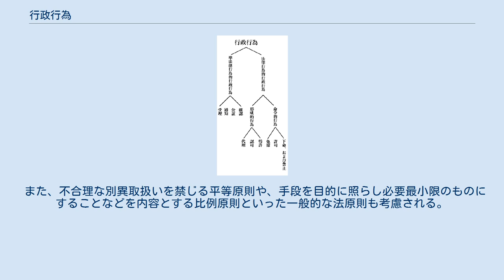行政行為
行政行為（ぎょうせいこうい） 行政行為（ぎょうせいこうい）とは、行政の活動のうち、行政目的を実現するために法律によって認められた権能に基づいて、一方的に国民の権利義務その他の法律的地位を具体的に決定する行為をさす。
合意に基づくことなく、国民の権利義務に直接の効果を与える。
 私人に対して行政作用として法律行為をなす機関を行政庁という。
行政庁の例としては各省庁の大臣・長官、地方公共団体の首長、各種の委員会などがある。
 行政行為の定義は様々だが、上記のような「官庁が一方的に国民の具体的な権利義務を決定する」という要素を含む。
講学上の行政行為を行政処分という場合もあるが、通例「処分」とは行政事件訴訟法などの制定法で用いられる概念である。
しかし両者は重なることもある。
 最高裁判所は「行政庁の処分」（行政事件訴訟特例法1条〈現在の行政事件訴訟法3条2項〉）を、「行政庁の処分とは行政庁の法令に基づく行為のすべてを意味するものではなく、公権力の主体たる国または公共団体が行う行為のうち、その行為によつて、直接国民の権利義務を形成しまたはその範囲を確定することが法律上認められているもの」と定義している（最高裁判決昭和39年10月29日民集18巻8号1809頁）。
 前述のように行政行為は「官庁が一方的に国民の具体的な権利義務を決定する」必要がある。
 「一方的」とは行政庁が国民との合意なしに法的に拘束することを意味する。
そのため、行政契約は行政行為ではない。
 行政行為は「具体的」に決定する必要がある。
そのため、行政立法（政令・省令・規則・条例など）は、具体的場合に直接国民の権利義務を変動させるものではないので、原則的に行政行為ではない。
 そして、特定人の「権利義務」に法的効果を及ぼさない行為も行政行為ではない。
例えば、行政計画や諮問機関の答申などのなかには国民の権利義務に変動をもたらさないものもあり、それらは行政行為ではない。
行政指導も国民への任意的協力要請であるため、原則的に行政行為ではない。
 行政行為には、公定力・不可争力・自力執行力といった効力が実体的に備わると説かれてきた。
しかし、現在の日本では、これらの効力は、行政事件訴訟法や個々の授権法規（行政行為をする権限を行政機関に与える法令）が定められた帰結として導かれるにすぎないするのが通説である。
 従来の通説によれば、行政行為は、その法効果や内容に従って以下のように分類された。
もっともこの分類については批判が多く、法律行為的行政行為であるか準法律行為的行政行為であるかという分類と、命令的行為であるか形成的行為であるかという分類は別の次元に属する分類基準であるとする見解が現在では有力である。
 伝統的通説による行政行為の分類 行政行為は法律行為的行政行為と準法律行為的行政行為に大別された。
 行政行為の公定力とは、行政行為が違法であっても、権限ある機関（官庁または裁判所）が取り消さない限り、有効なものとして取扱われるという効力である。
 日本では現行法に公定力を明示する規定はない。
しかし、違法な行政行為の取消手続として行政不服申立・取消訴訟の制度が存在する。
このことから、行政行為の違法性は取消訴訟（又は行政上の不服申立て）以外の手段によっては争うことができず、これが公定力の根拠とされる。
 機能 自力執行力（執行力）とは、行政行為の相手方がその行政行為によって課された義務を任意に履行しないときに、官庁が行政行為を司法的執行をへずに義務履行を強制的に実現できる（行政上の強制執行）効力である。
 不可争力は、一定の期間（出訴期間）を徒過すると行政行為の効力を私人が裁判によって争えなくなる効力をさす。
 私人の側からは行政行為の効力を争えなくなったというだけであって、行政庁などが職権によって取消すことは依然として可能である。
 不可変更力とは、行政上の不服申立てに対する決定・紛争を裁断する行政行為（裁決など）について職権取消しが制限される効力である。
明文の規定はない学説・判例上の効力である。
法律上の争訟を裁判することを本質とする裁決（行政行為）は他の一般的な行政行為とは異なり裁決をした行政庁自ら取り消すことはできないと判示した最高裁判決がある。
 「瑕疵#行政行為の瑕疵」も参照。
 行政行為は、合法で公益に適合していなければならない。
しかし、中には実体的・手続的に法律・公益に反する欠陥を抱えた行政行為もある。
この欠陥のことを瑕疵といい、そうした行政行為のこと...